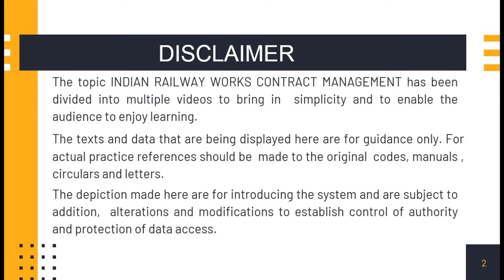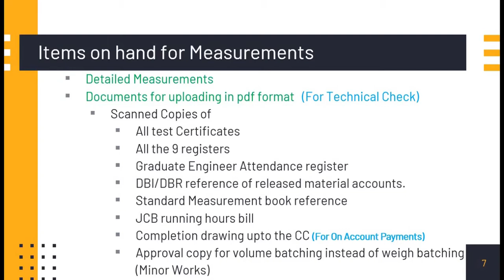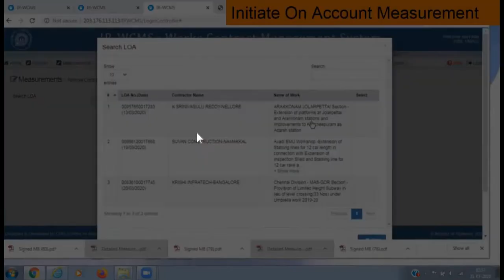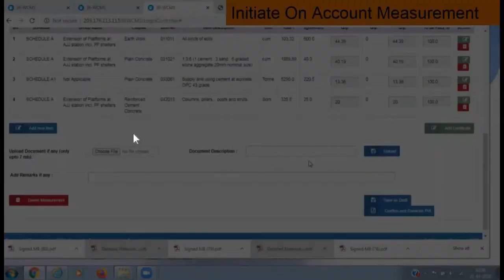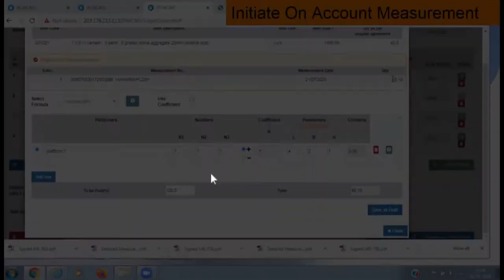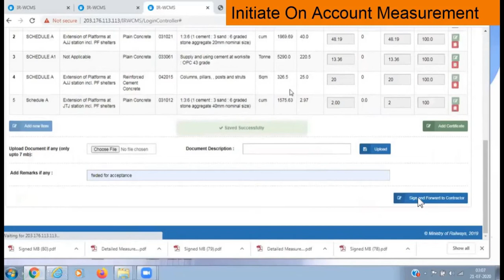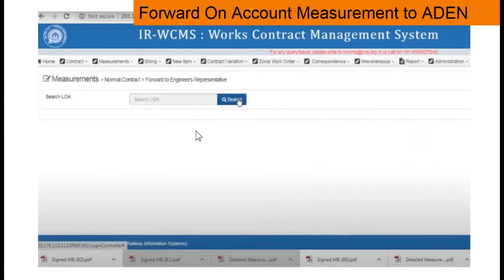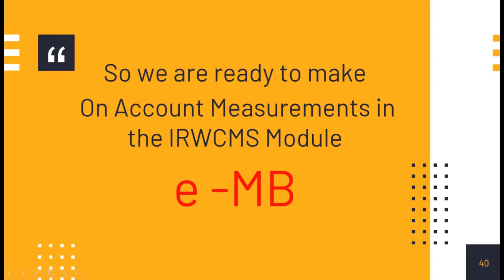On account Measurements in IRWCMS eMBook | Lecture 9 | An Abstract View | By Sundar Ram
On account Measurements in IRWCMS eMBook | Lecture 9 | An Abstract View | By Sundar Ram Measurements in IRWCMS - eMBook | An overview | By Sundar Ram
Record Measurements in IRWCMS eMBook | Lecture 8 | An Abstract view
Introduction to IRWCMS PART 1
 Introduction to IRWCMS PART 2
 Zonal Contracts in  IRWCMS PART 1
 Create Work Order in  IRWCMS
 Create Work Order -  Zonal Contracts in  IRWCMS PART
Measurements in IRWCMS -eMBook
Record Measurements in IRWCMS -eMBook
On account Measurements in IRWCMS -eMBook